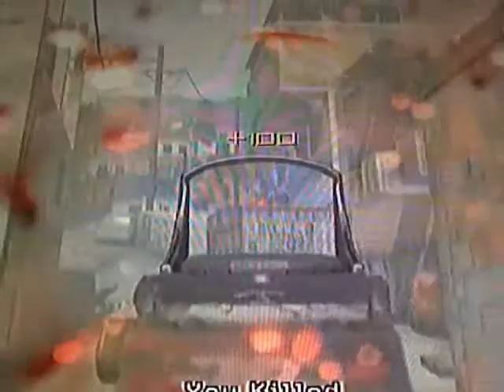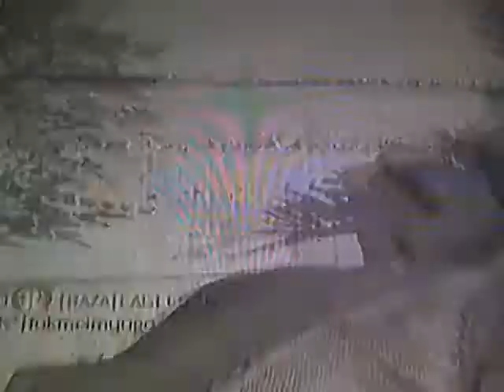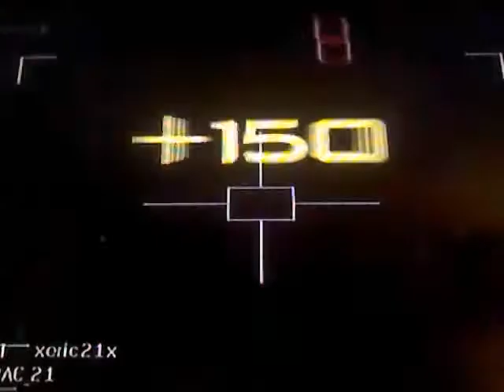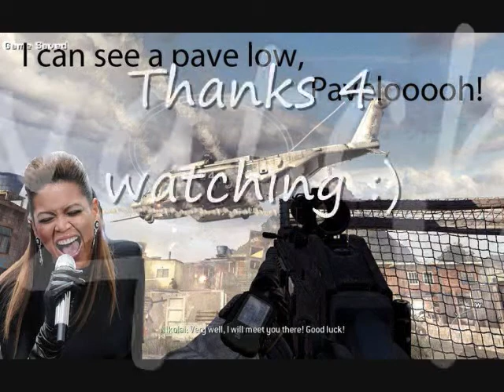2 Pavelow Game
I was with my friend Sam and we got into a game and i started beasting on these guyz we tried to commentate but that didn;t work out 2 well. anyways thanx 4 watching. Credit to the beginning pic goes to codforumz.com (intervention), and modernwarfare2.com (red tiger background), and funnyjunk.com (i can see your pavelow funnyjunk.com)